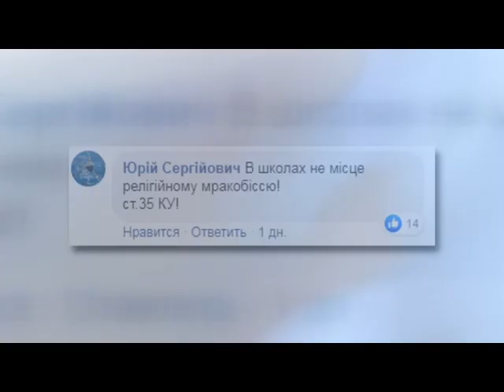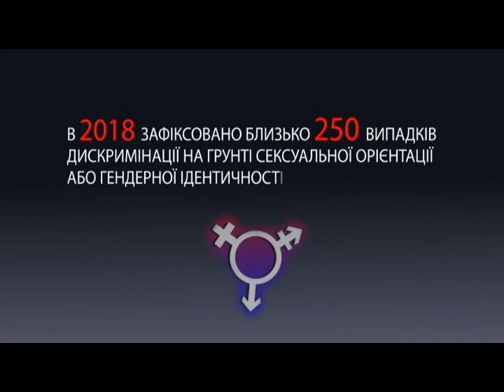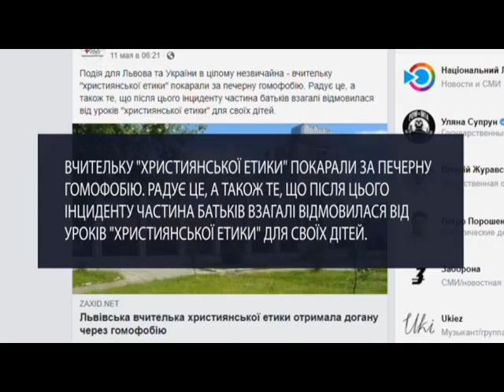Львівську вчительку покарали за гомофобію після скандального відео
Учні львівської школи виклали відео з вчителькою  християнської етики. На запису жінка розповідає, що буде з дітьми, якщо вони, не дай Боже, зайдуть в туалет після гея…